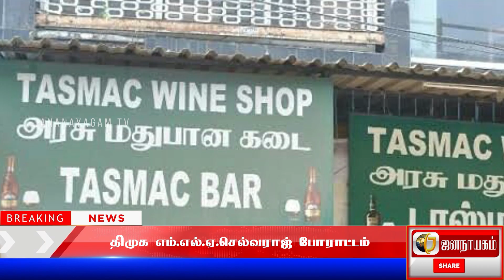பரபரப்பு.. டாஸ்மாக் கடையை எதிர்த்து திமுக எம்எல்ஏ போராட்டம்..! l MLA Selvaraj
திருப்பூர் காலேஜ் ரோடு கொங்கணகிரி பஸ் நிறுத்தம் அருகே டாஸ்மாக் கடை உள்ளது. குடியிருப்பு பகுதி, முருகன் கோவில், தனியார் பள்ளிகள் அமைந்துள்ள பகுதியில் இந்த டாஸ்மாக் கடை இருப்பதால் பொதுமக்கள், மாணவ-மாணவிகள், பெண்கள் மிகுந்த சிரமத்தை சந்தித்து வந்தனர். எனவே இந்த டாஸ்மாக் கடையை அகற்ற வேண்டும் என்று கடந்த 10 ஆண்டுகளாக பல்வேறு கட்ட போராட்டங்களை அப்பகுதி மக்கள் நடத்தினார்கள்.